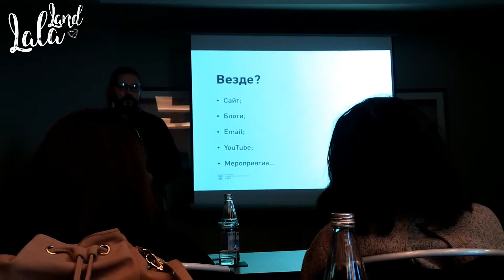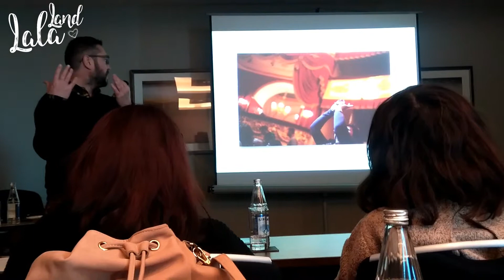Семинары Олега Ганта. Социальные сети как способ заработать миллион!